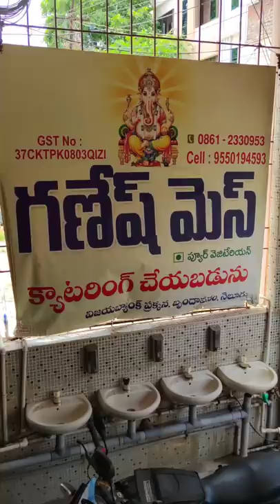90 Rupees Unlimited Veg Meals in Nellore 😱| Cheapest Buffet Eating Challenge 😋| Ganesh Mess